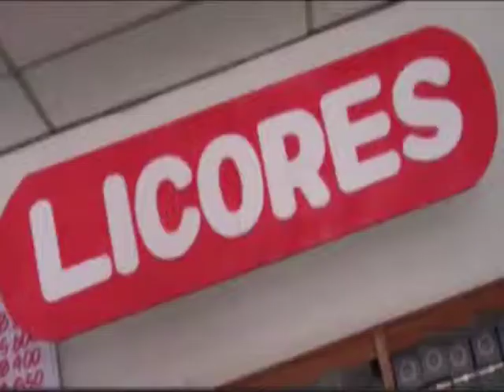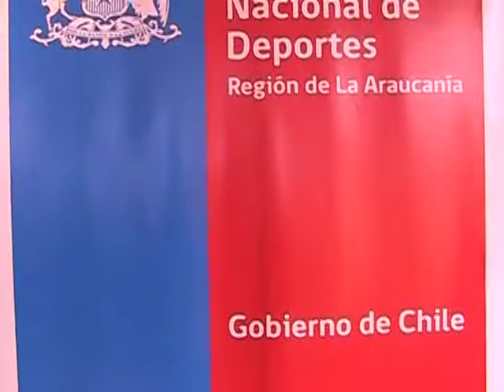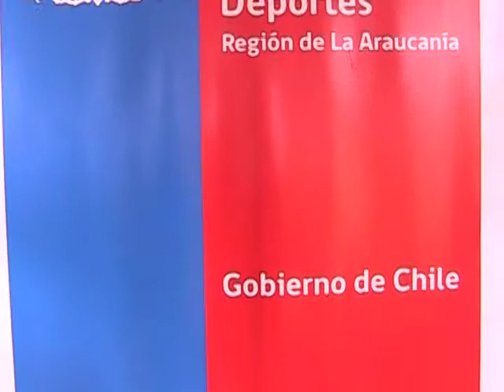noticias 7 junio canal 5tv angol